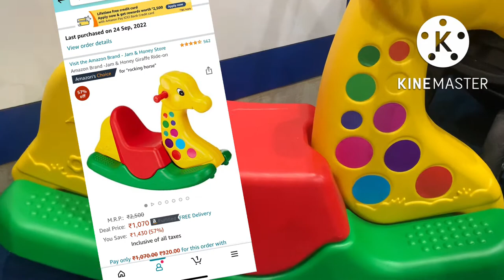Amazon Rocking Horse review| Amazon toy| Baby toy review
Amazon toy review
Amazon rocking horse toy review
Amazon baby toy

Product link